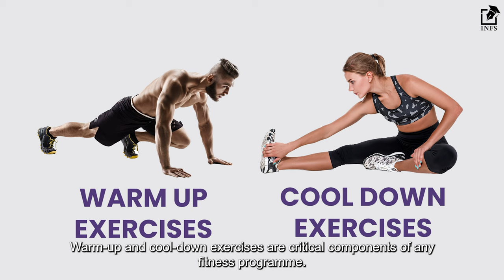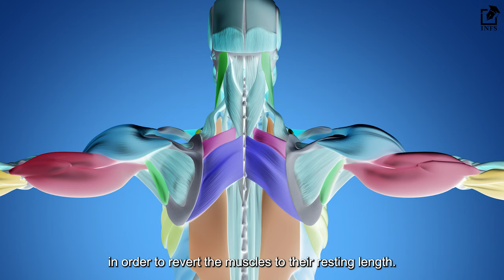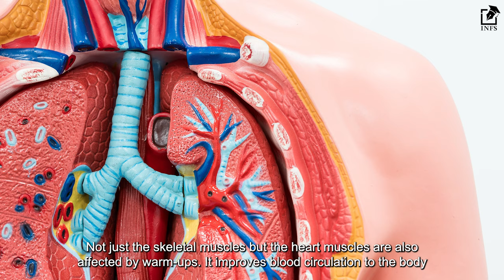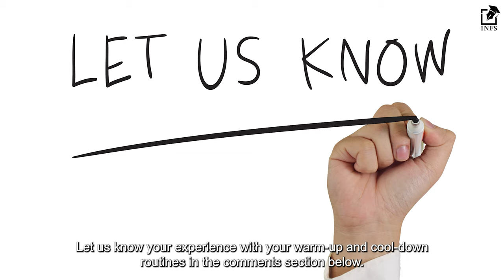Why Warm Up and Cool Down is Important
Warm-up and cool-down exercises are critical components of any fitness program. While many people overlook the warm-up and cool-down routines, they are as important as your regular workout program.

Watch on and understand what makes them so important and what all exercises can you include in them.

References -

1) Law, R.Y. and Herbert, R.D., 2007. Warm-up reduces delayed-onset muscle soreness but cool-down does not: a randomised controlled trial. Australian Journal of Physiotherapy, 53(2), pp.91-95.
2) Costa, P.B., Medeiros, H.B. and Fukuda, D.H., 2011. Warm-up, stretching, and cool-down strategies for combat sports. Strength & Conditioning Journal, 33(6), pp.71-79.
3) Bishop, D., 2003. Warm up I. Sports medicine, 33(6), pp.439-454.
4) Van Hooren, B. and Peake, J.M., 2018. Do we need a cool-down after exercise? A narrative review of the psychophysiological effects and the effects on performance, injuries and the long-term adaptive response. Sports Medicine, 48(7), pp.1575-1595.
5) Alanazi, H.M., 2016. Role of warming-up in promoting athletes health and skills. International Journal of Scientific and Research Publications, 6(1), p.156.
6) Malina, D., 2012. Warming up and cooling down. Dancing Times, 102(1225), pp.23-25.
7) Karvonen, J., 1992. Importance of warm-up and cool down on exercise performance. In Medicine in sports training and coaching (Vol. 35, pp. 189-214). Karger Publishers.

Follow @INFS_official for more knowledge on fitness, health, and nutrition.

Professional fitness and nutrition courses offered by INFS